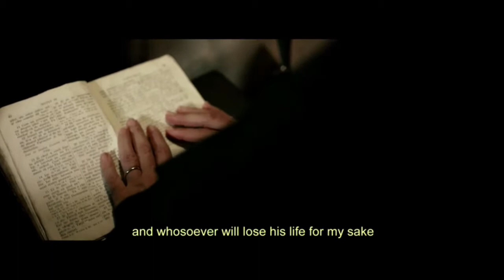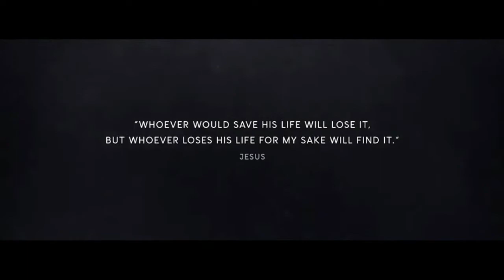Becoming People Of Faith Part X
Living Hope Bible Church Sunday Service  "Becoming People Of Faith”
Part X: “The Unlimited Power and Potential of Faith”,  Scripture Reading - Hebrews 11:30-34